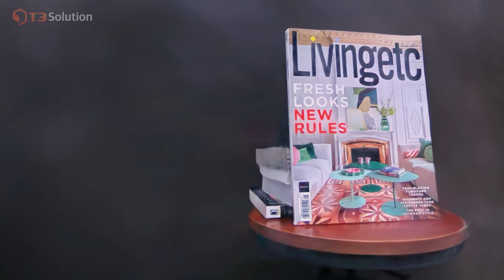최초의 3D 공간 카메라, XGRIDS PortalCam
스마트 산업 솔루션의 시작 (주)티쓰리솔루션

🔸디지털 트윈 솔루션
🔸드론 자동화 솔루션
🔸안전 점검 솔루션
🔸초분광 솔루션

🏢 : 서울특별시 금천구 가산디지털 1로 186, 제이플라츠 3층 304호